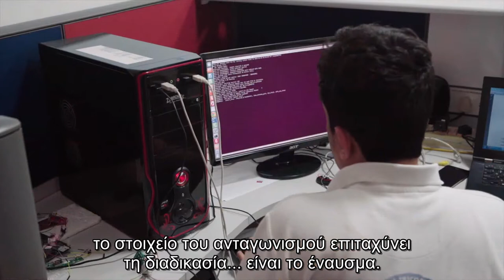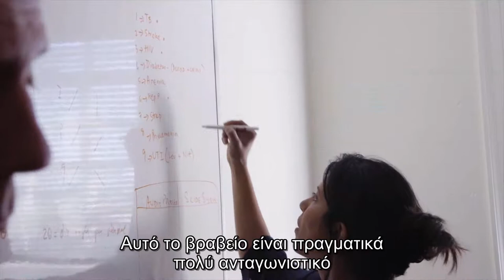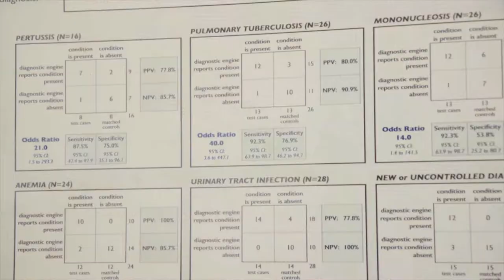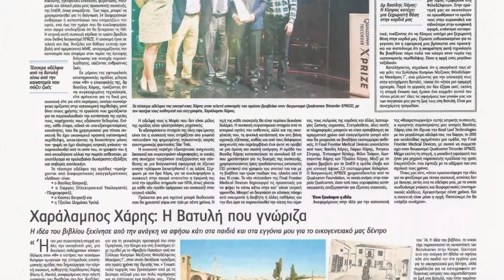Basil Leaf Tech DxtER GREEK SUBS3